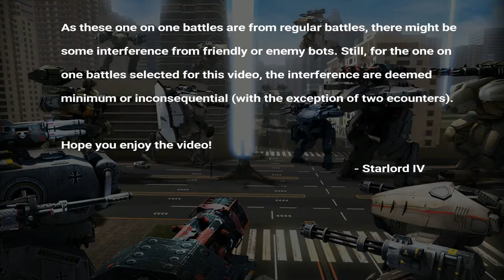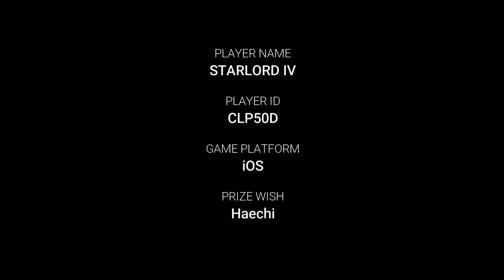warrobots1on1 War Robots - Plasma Ancilot One on One Collection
Here's a collection of Plasma Ancilot one on one battles.

Player ID:
Starlord IV (CLP50D)

War Robots Platform:
iOS

Prize Wish:
Haechi

All the one on one battles in this compilation are from regular battles and not custom matches. I feel the one on one encounters in regular battles much more interesting and dynamic.

As these one on one battles are from regular battles, there might be some interference from friendly or enemy bots. Still, for the one on one battles selected for this video, the interference are deemed
minimum or inconsequential.

Hope you enjoy the video!